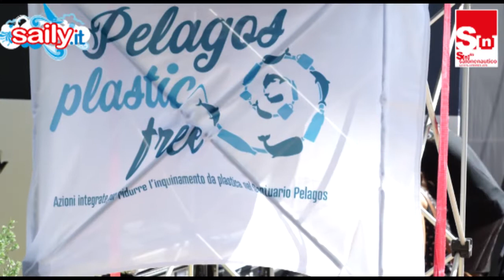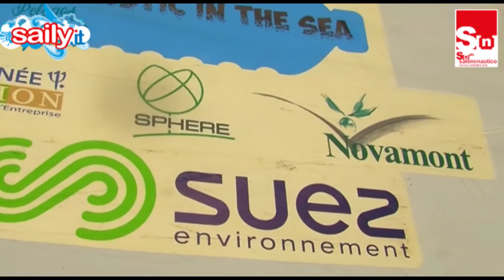SPECIALE SALONE #30: LEGAMBIENTE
INCONTRO CON IL PRESIDENTE STEFANO CIAFANI - Legambiente ha presentato al salone nautico di Genova i risultati del progetto Plastic Free, denunciando la situazione critica del Mediterraneo, specie a causa delle microplastiche. L'impegno per sperare nel futuro